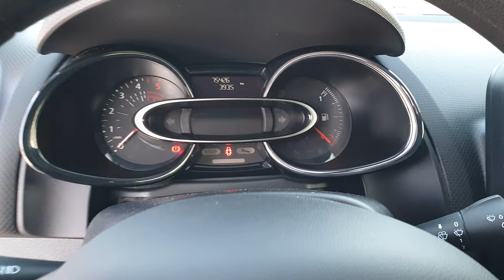Winter Cold Start Renault Clio 1.5 dci (-13)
Jak widzicie mroźna zima dla Clio w dieslu nic nie znaczy 🙂